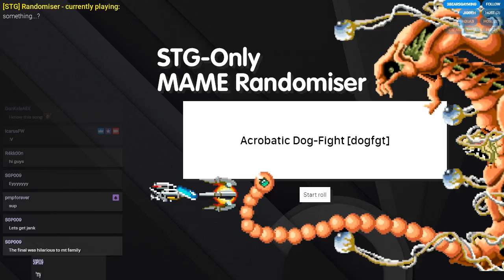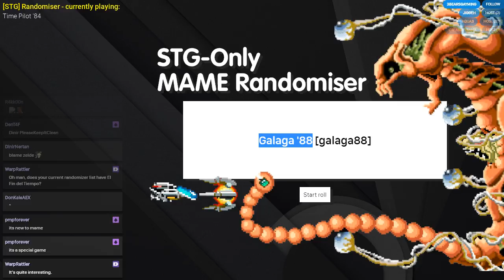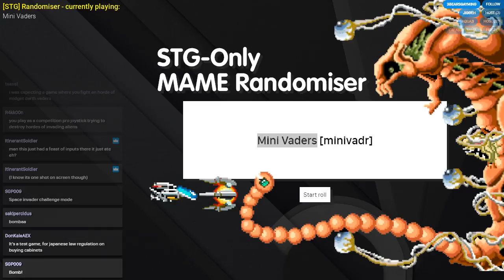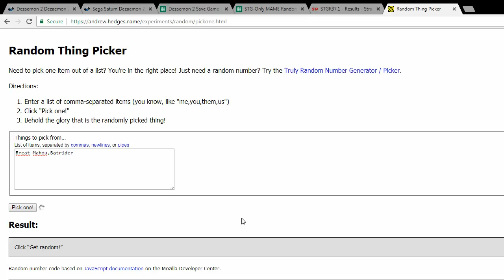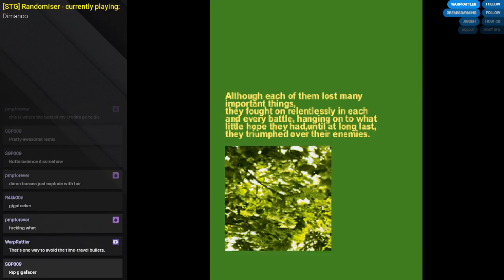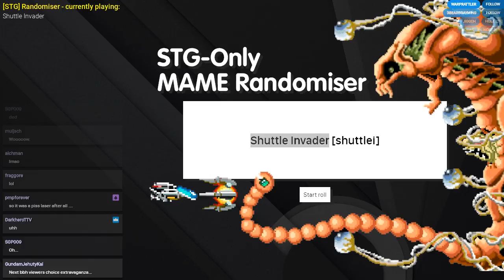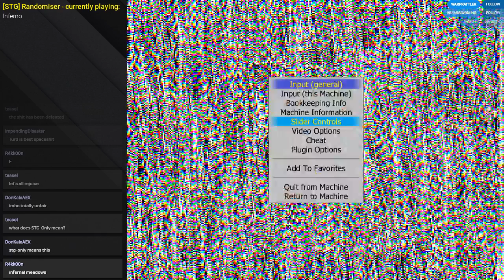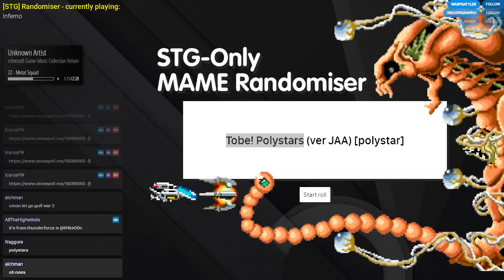STG Only MAME Randomiser 37 (15.7.18)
Haven't done one of these for a while, and typically I end up with the Space Invaders Family History on the first one back from hiatus.

Games played:
Time Pilot '84
Galaga '88
Mini Vaders
Dai San Wakusei Meteor
Great Mahou Daisakusen (vote)
Genix Family
Shuttle Invader
Space Invaders DX
Inferno